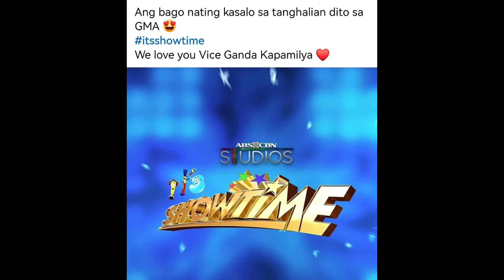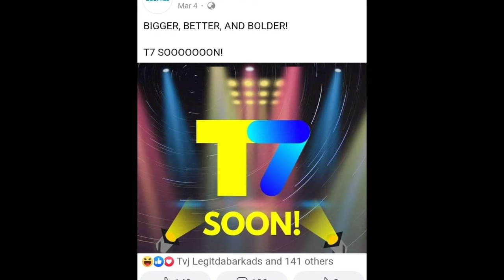GMA TULUYAN NG SINSIPA ANG TAPE AT JALOJOS|ITS SHOWTIME TAPATANG PINAKAMASAYA